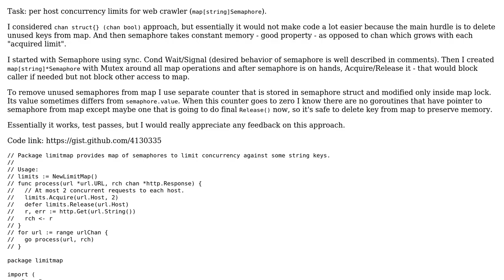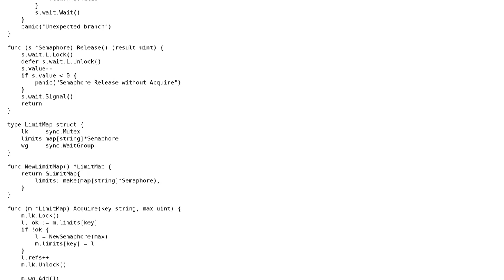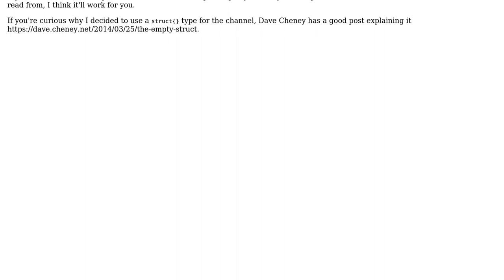Concurrency limit map in Go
With thanks & praise to God, and with thanks to the many people who have made this project possible! | Content (except music & images) licensed under CC BY-SA | Music | Images & others | With thanks to user Tim H. user temoto user SAM OnELA user jacwah and the Stack Exchange Network Trademarks are property of their respective owners. You are responsible for your own actions.